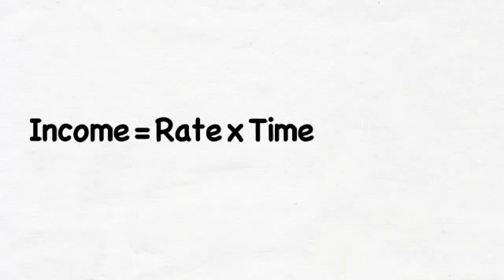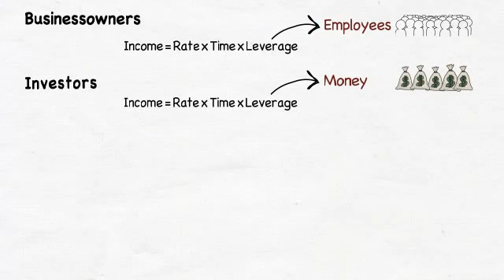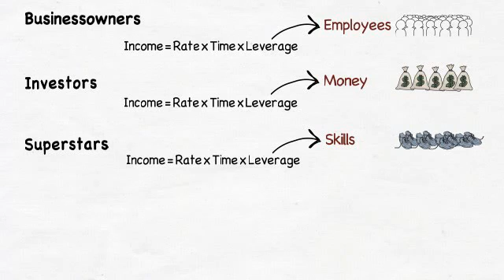The Concept of Leverage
This is a story about 2 friends- Einstein and the Caveman discussing a little-known yet very powerful concept: The Concept of Leverage